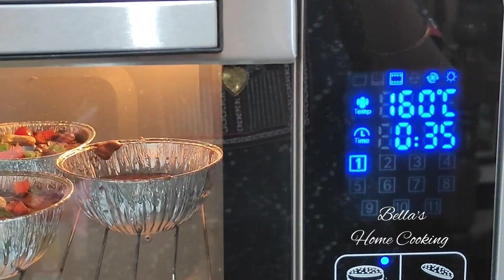வீட்டிலேயே சுலபமாக கிறிஸ்துமஸ் கேக்/Christmas Plum Cake/@BellasHomeCooking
Ingredients:
 Tutti Frutti -1/2 cup (90 g)
Dates -1/4 cup (35 g)
Kissmiss -1/4 cup (30 g)
Black Raisins -1/2 cup (75 g)
padam and cashew nut -1/4 cup
mixed fruit jam -1.5 tbsp
orange Juice
cherry -1/4 cup

Powdered sugar+ Spices:
cardamom -3
Cloves -3
Dry ginger -1 piece

Dry ingredients:
2 to 3 pinch of salt

Wet Ingredients:
Egg -3
Powdered sugar+Spices
Vanilla essence-1.5 tsp
Ghee+Oil -1/2 cup

nutmeg
Orange stress